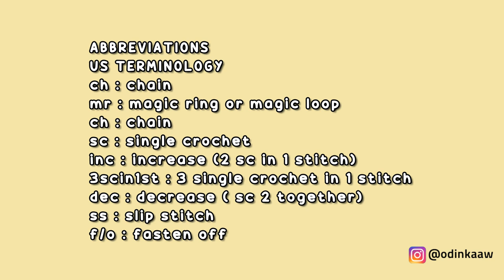CECIL THE HAMSTER PART 2 | HOW TO CROCHET | AMIGURUMI TUTORIAL